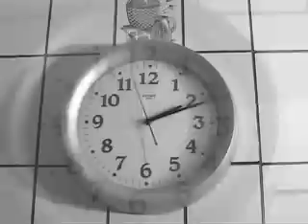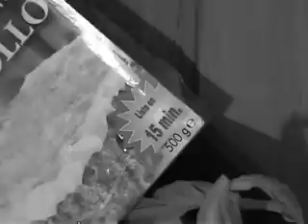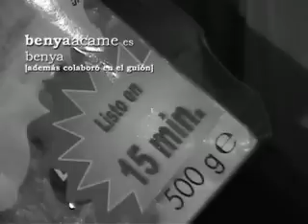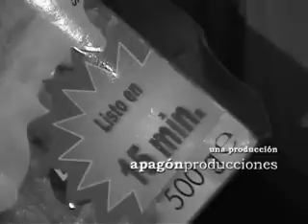15 minutos - la espera [corto-metraje] - apagon producciones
Cortometraje: 15 minutos en la vida de "cualquier" persona. La vida misma disfrada con un traje de realidad. Una forma sutil/diferente de ver 15 minutos en la vida de cualquiera de nosotros resumida en 7 u 8. Realidad o ficcion, cada cual que opine ... o no.